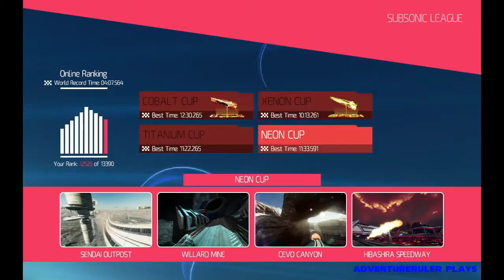Fast Racing Neo w/ A Fluky Dude - Adventureruler Plays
Hey guys how was your Christmas? As for the video I'm gonna be playing with a buddy of mine Joe, If you want to visit his channel click the link below, Enjoy! :)

Beedrill
Jerry Medina
Estrellita Weatherby
Emilio Delgado
Chanman
LilPhil96
Russell Straight III
Trace
John Medina
Speedkeed
Tristian Sepulveda
Chanman
Nickilis Barragan
John Medina Jr
SageGang
Lux Legend